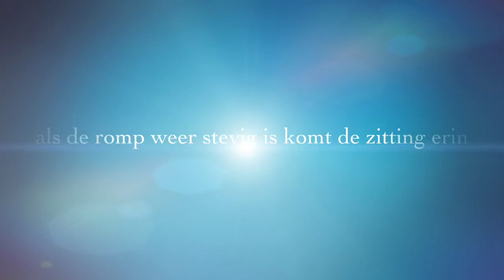Restauratie gecapitoneerde stoel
Bekijk hier de volledige restauratie van een gecapitoneerd stoeltje